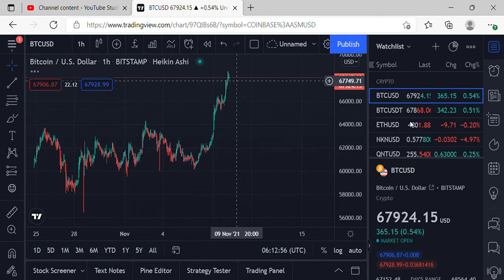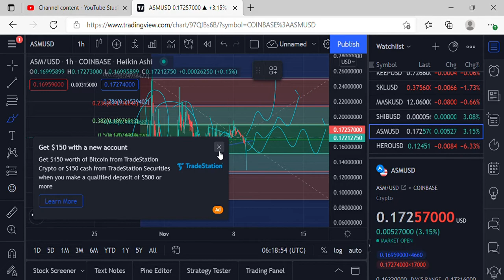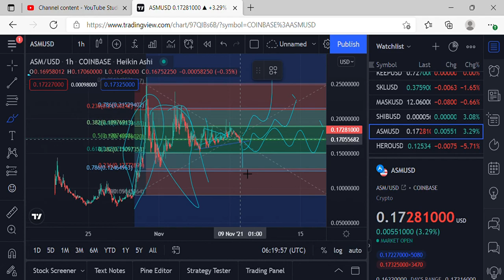ASMUSD 0 17064000 ▲ Big Braids in Crypto recap